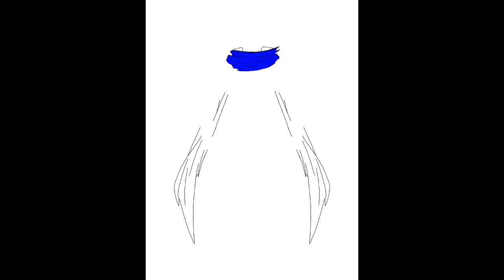Ultraman Fuma Upgraed [Fanmade]